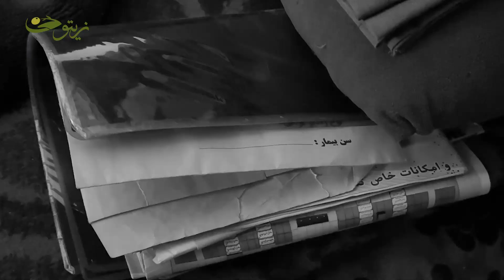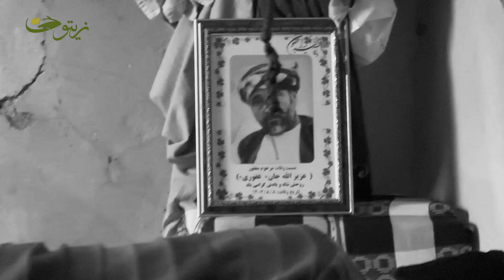امداد | داستان واقعی | جوانی‌که از خاطر مهریه کمرش شکست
(الَّذِینَ یُنْفِقُونَ أَمْوَالَهُمْ بِاللَّیْلِ وَالنَّهَارِ سِرًّا وَعَلَانِیَةً فَلَهُمْ أَجْرُهُمْ عِنْدَ رَبِّهِمْ وَلَا خَوْفٌ عَلَیْهِمْ وَلَا هُمْ یَحْزَنُونَ) (البقرة:۲۷۴)
آنانكه اموال خويش را شب و روز، نهان و آشكارا، در راه خدا انفاق مى‌كنند، پاداش آنان در پيشگاه پروردگارشان است و نه بيمى دارند و نه غمگين مى‌شوند.
(وَأَنفِقُواْ فِی سَبِیلِ اللّهِ وَلاَ تُلْقُواْ بِأَیْدِیکُمْ إِلَی التَّهْلُکَةِ وَأَحْسِنُوَاْ إِنَّ اللّهَ یُحِبُّ الْمُحْسِنِینَ) (البقره / ۱۹۵)
و در راه خدا، انفاق کنید و (با ترک انفاق) خود را به دست خود، به هلاکت نیفکنید و نیکی کنید که خداوند، نیکوکاران را دوست می دارد.
دستگیری از مستمندان و انفاق به نیازمندان از زیباترین خصلت های نیکوی مؤمنان است و به همین دلیل، مورد توجه فراوان در متون دینی واقع شده است؛ به گونه های که می توان آن را در کنار نماز، برجسته ترین عبادت مورد تأکید قرآنکریم دانست.
مهم ترین آثار فردی انفاق عبارت است از: برکت و افزونی مال، دوری از بلا، تزکیه و طهارت نفس، آمرزش گناهان و..
برجسته ترین آثار اجتماعی آن شامل رفع فقر از چهره ی جامعه ی اسلامی و استقرار عدالت اقتصادی و اجتماعی، پیشرفت و پویایی نظام اقتصادی، صیانت جامعه از تباهی و گسترش فساد می باشد.
مبنای نیکوکاری و رسیدگی به کار مردم و نیازمندان در اسلام تقوی و پرهیزکاری است و قرآن مجید در آیه ۲ سوره مائده به این امر اشاره دارد و می فرماید بر امور نیک و تقوی، تعاون و همکاری نمایید.
انسان مسلمان باید در پی رفع حوایج برادر مسلمان باشد و سعی کند تا می تواند به هر صورت ممکن به آنان یاری دهد.
برخی فواید انفاق با استناد از آیات قرآنکریم
انفاق، مانع هلاکت اجتماع است (بقره/۱۹۵)
سبب زیادی مال می شود (بقره/۲۶۱)
سبب جایگزینی مال می شود (سباء/۳۹)
روح فداکاری در انسان ایجاد می کند (بقره/۲۷۲)
باعث آمرزش گناهان و فزونی مال است (بقره/۲۶۸)
خداوند به انفاق انسان ها آگاه است (آل عمران/۹۲)
آنچه در راه خداوند انفاق شده، پس داده می شود (انفال/۶۰)
باعث تقرّب به خداوند است (توبه/۹۹)
نفس را تزکیه می کند (توبه/۱۰۳)
به همین اساس بنیاد خیریه زیتون به عنوان یک نهاد کاملا مستقل و بی طرف، با اتکا به دساتیر دین مقدس اسلام و حفظ ارزش‌های اسلامی و منافع ملی، متشکل از افراد مجرب و مسلکی و با درک شرایط کنونی و با هدف خدمتگزاری خالصانه و صادقانه برای نیازمندان جامعه فعالیت میکند.
ما بر آنیم تا با شناسایی نیازمندان واقعی جامعه و معرفی آنان برای خییرین و نیکوکاران مسیری باشیم برای انفاق و نوع دوستی.

ارتباط با ما   ۰۰ ۱۷ ۱۶ ۷۹۹ ۹۳+
 و من الله التوفیق